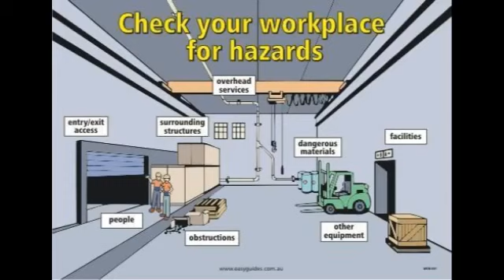Spot the Hazard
Hazards in the workplace are things that could cause harm, injury or ill health to a person. There are many ways to spot hazards in your workplace. ... Ignore trivial issues and concentrate on significant hazards that could cause harm or affect several people.

Dear All I have Created on Social Media for Health & Safety (Operational Safety Inspection Services )

To get a benefit
Share your thoughts, experiences and vision on HSE . Know about new happenings and discuss with professionals from other industries, get your queries solved.

Permissible Shares
HSE Vacancies
HSE Flashes/Alerts
HSE Legislative updates
HSE News
Request for Professional Helpyy
Request for HSE document templates;